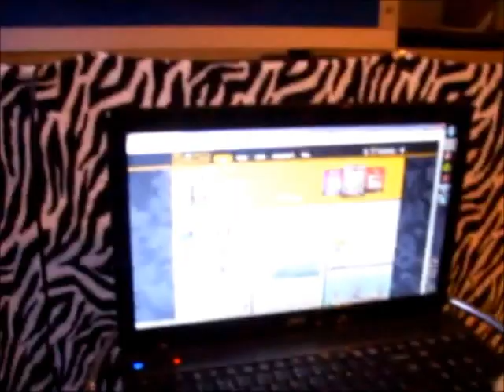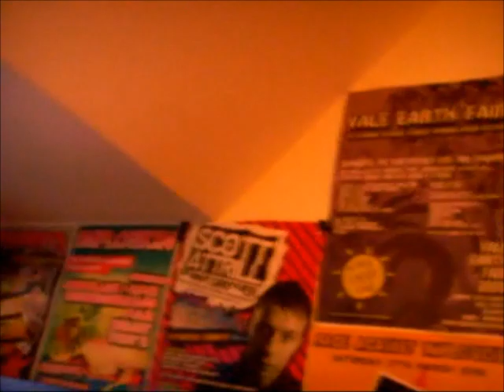WHRE TOWERS HQ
WHRE CREW CENTRAL...